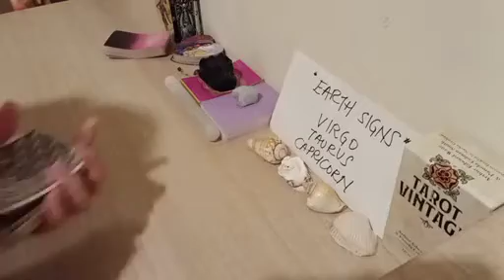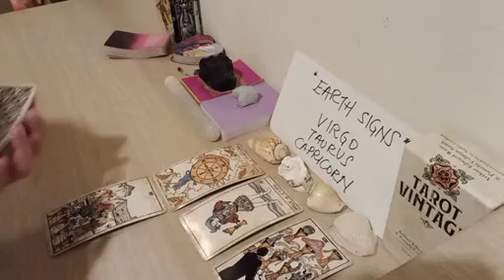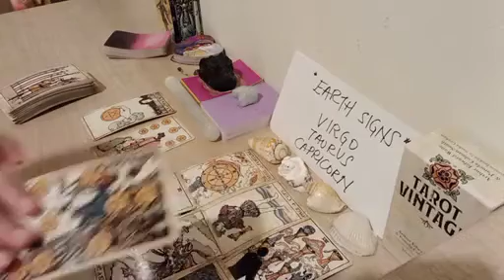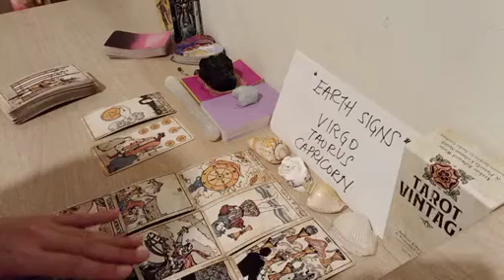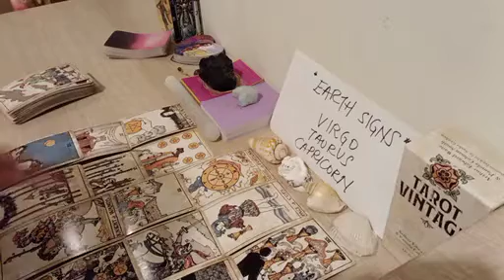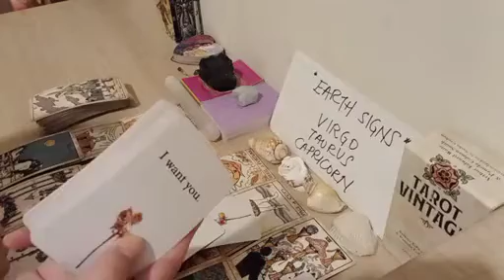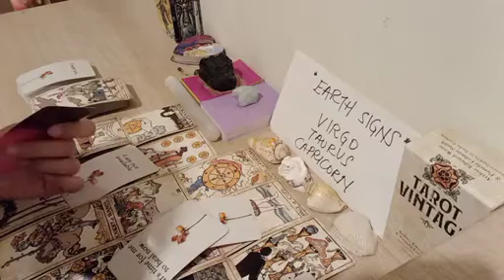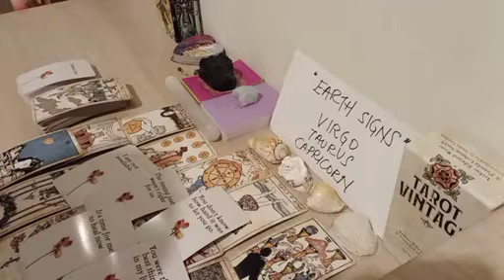CAPRICORN 🙈 THEY SECRETLY WANT TO SAY THIS TO U BUT....😑 DECEMBER 2022 LOVE MONEY TAROT GUIDE